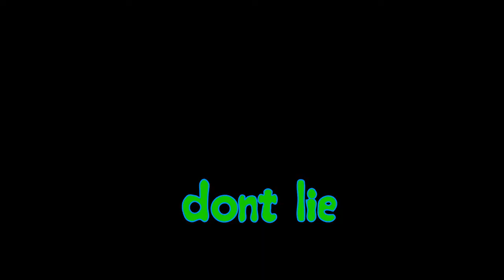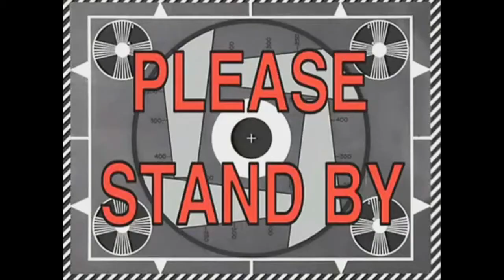Pete plays Call of Duty ep 16 Magic Plant and Butt Rhyming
youtube needs to fix the upload glitch lol :p but oh well hope you enjoy